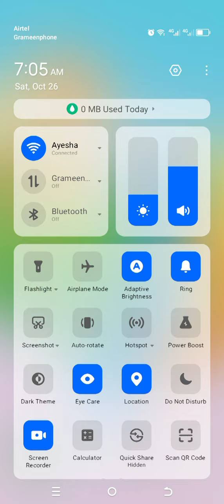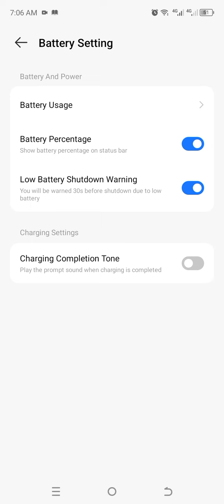Battery Percentag 100% On Display Show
Battery Percentage